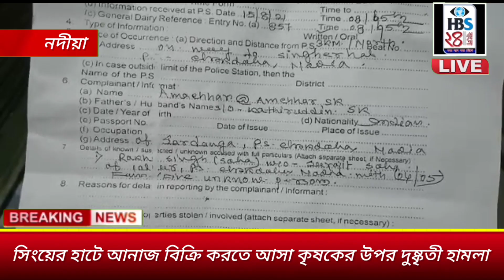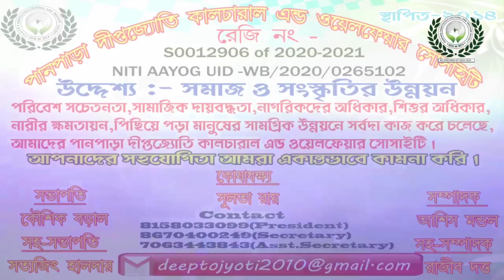নদীয়ার চাকদহে সিংয়ের হাটে আনাজ বিক্রি করতে আসা কৃষকের উপর দুষ্কৃতী হামলা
মলয় দে নদীয়া:- নদীয়ার কল্যাণী ব্লকের চাঁদুড়িয়া 2 নং গ্রাম পঞ্চায়েতের খড় ডাঙ্গার চাষী আনসার শেখ চাকদহের সিংয়ের হাটে আনাজ বিক্রি করতে যায়। হঠাৎই আনসার বাবুর উপরে দুষ্কৃতীদের আক্রমণ নেমে আসে। এরপর পাশে থাকা কিছু চাষিরা দুইজন দুষ্কৃতীদের ধরে চাকদহ থানার পুলিশের হাতে তুলে দেয়। পাশাপাশি আহত হওয়া আনসার বাবুকে অন্যান্য চাষিরা হাসপাতালে নিয়ে যান। চাকদহ হাসপাতালের চিকিৎসকরা জানান আনসার বাবুর কোমর এবং পা ভেঙে গেছে পাশাপাশি তার দুটি দাঁত পড়ে গেছে। এই ঘটনায় ক্ষোভে ফেটে পড়ে সিংয়ের হাটের অন্যান্য চাষীরা। চাষীদের নিরাপত্তার স্বার্থে পথে নামল সিংয়ের হাট ও বাজার বিক্রেতা ওয়েলফেয়ার সোসাইটি সদস্যরা। চাষীদের আত্মরক্ষার স্বার্থে চাকদহ থানায় লিখিত অভিযোগ দায়ের হয়েছে। চাষী আনসার বাবুর উপরে আক্রমণের ঘটনায় চাকদহ চাঞ্চল্য সৃষ্টি হয়েছে।  আহত চাষী অভিযুক্তদের দৃষ্টান্তমূলক শাস্তির দাবি জানিয়েছেন। পাশাপাশি চাকদহ সিংয়ের হাট ও বাজার ওয়েলফেয়ার সোসাইটির পক্ষ থেকেও তারা দোষীদের দৃষ্টান্তমূলক শাস্তির দাবি জানাচ্ছেন। দোষীদের দ্রুত গ্রেফতার করে শাস্তি না দিলে, তারা আগামী দিনে বৃহত্তর আন্দোলনের পথে হাঁটবেন বলে জানাচ্ছেন চাকদহ সিংয়ের হাট ও বাজার বিক্রেতা ওয়েলফেয়ার সোসাইটি সম্পাদক বাপ্পা নন্দী।

This Is A Portal News Channel. Video Language In Bengali. There,  Available Contains Are News, Politics, Entertainment, Sports, Lifestyle Etc.